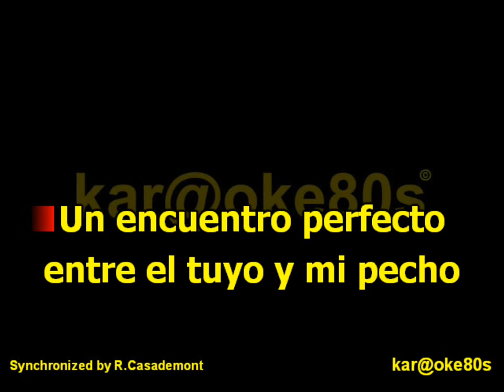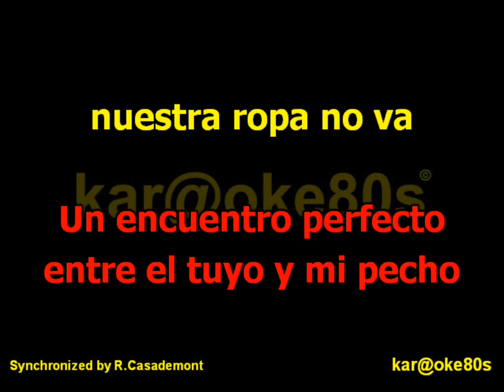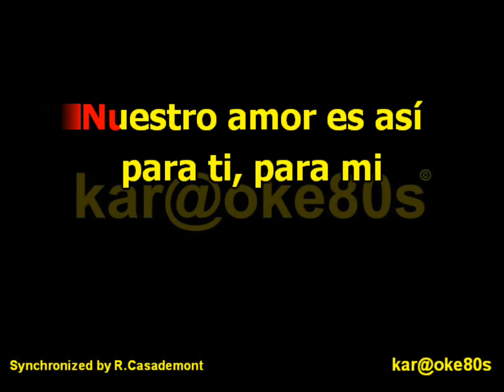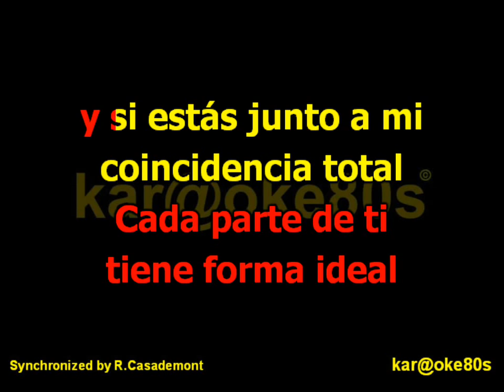karaoke Cóncavo y Convexo